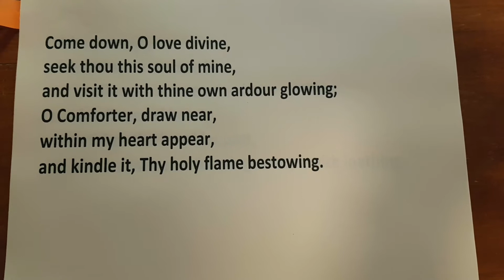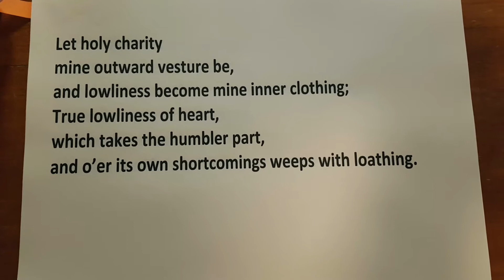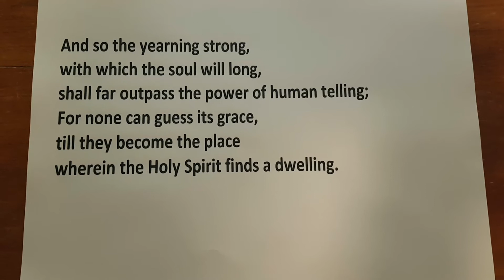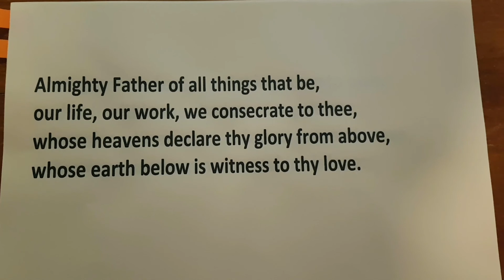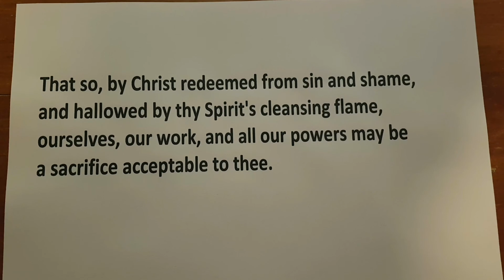Sunday worship 14 June 2020